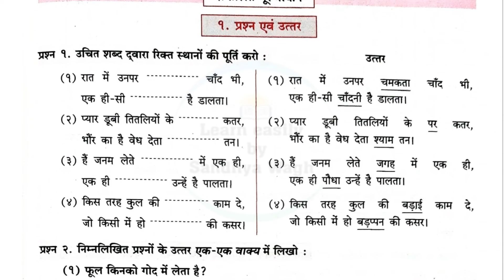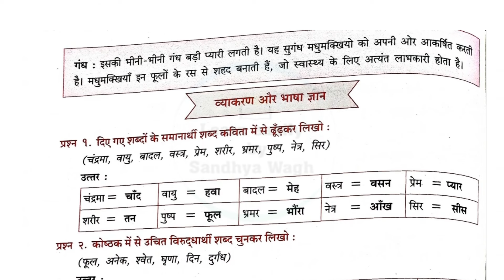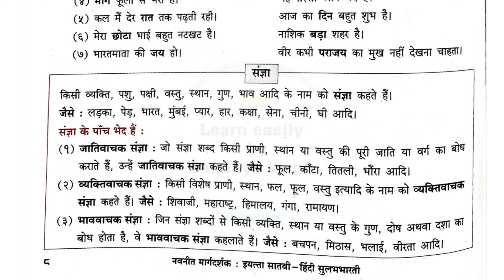2.Fool Aur Kate Quetion answers | फूल और काँटे स्वाध्याय | 7th Standard |Hindi Sulabhbharati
Today's Topic:-
2.Fool Aur Kate Quetion answers | फूल और काँटे स्वाध्याय | 7th Standard |Hindi Sulabhbharati | Maharashtra State Board